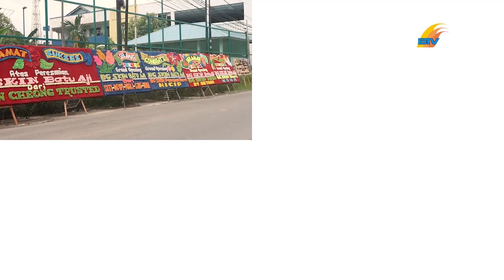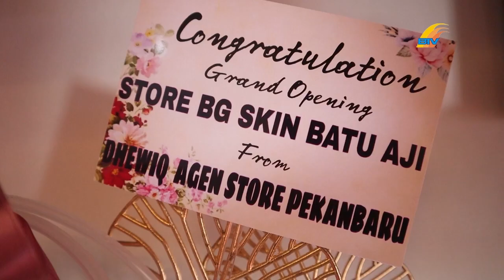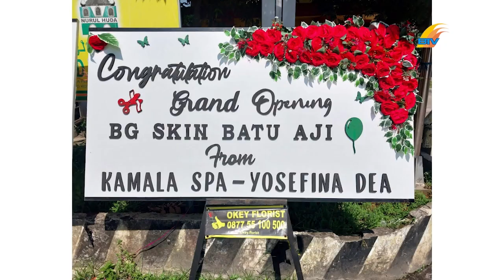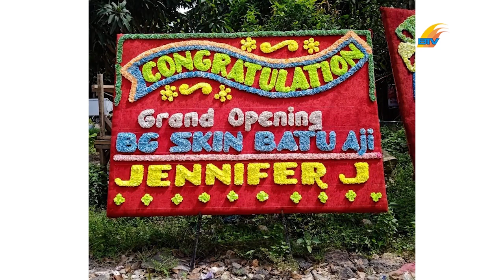ADV - PILIHAN DALAM MEMPERCANTIK WAJAH